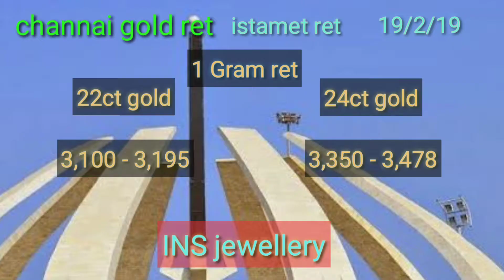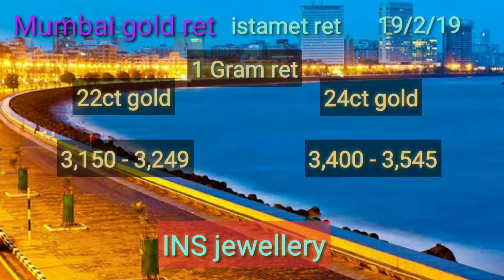today gold ret 2019 02 19